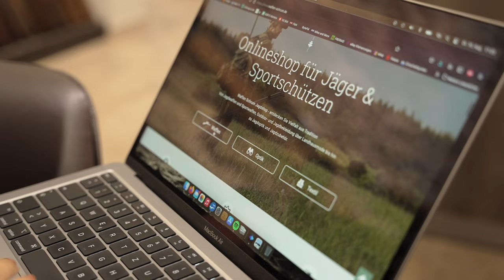Waffen-Schrum in Tellingstedt - Alles für die Jagd aus einer Hand.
Die Jagd bietet keinen Raum für Kompromisse. Daher benötigst du einen Jagdausstatter mit attraktiven Preisen und langjähriger Beratungskompetenz. Das sind wir – die Firma Waffen Schrum aus Tellingstedt. Wir bieten Kompetenz und Vielfalt aus Tradition.

// ÜBER UNS - Waffen Schrum

Wir sind echt – norddeutsch und authentisch. Verwurzelt in der Heimat, offen für die Welt. Wir haben Tradition. Wir lieben Innovationen. Wir sind Waffen Schrum.

Wir verkaufen auf 1.500 Quadratmetern Verkaufsfläche alles für Jäger und Sportschützen: Jagdwaffen und Sportwaffen, Outdoor-  und  Jagdbekleidung, Landhausmode sowie Jagdoptik  und Jagdzubehör.

// UNSER ONLINESHOP - Vielfalt aus Tradition

Im Onlineshop von Waffen Schrum finden Jägerinnen und Jäger alles für die Jagd aus einer Hand. Kaufen Sie Ihre jagdliche Komplettausrüstung bequem von zu Hause – entdecken Sie neue und gebrauchte Jagdwaffen nebst passender Munition, Schalldämpfer, moderne Jagdoptiken, Wärmebild- und Nachtsichtgeräte, hochwertige Jagdausrüstung, Jagdbekleidung für Damen und Herren, Jagdhundebedarf und vieles andere mehr. Jägerherz was willst Du mehr?

// SOCIALMEDIA - Entdecke mehr über Waffen Schrum

// KONTAKT - Dein Weg zu uns

Waffen Schrum GmbH & Co.
Hamburger Str. 3
25782 Tellingstedt